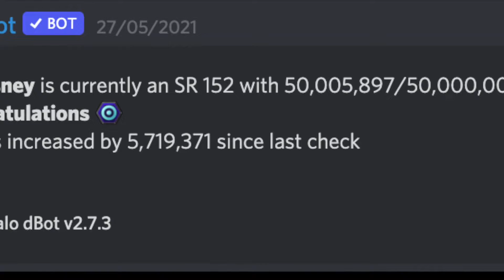I got 1 Million xp a Day in Halo 5 for 25 days this is what happened.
You want to get 152 in Halo 5? Hopefully this helps!